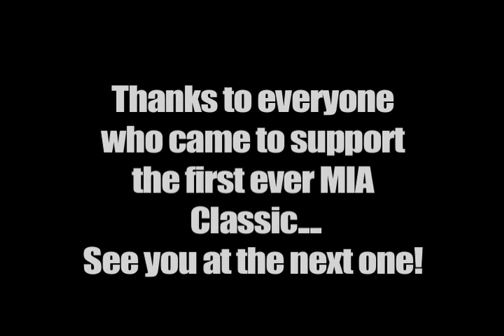MIA Classic Weightlifting Meet- CrossFit Soul